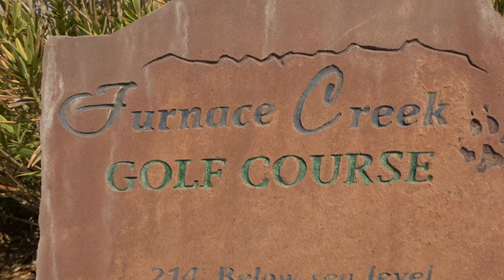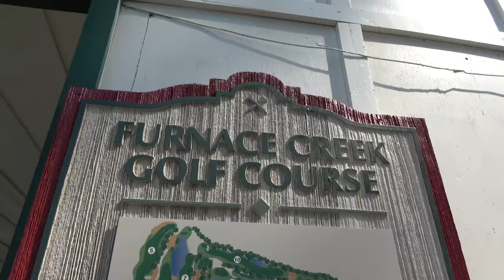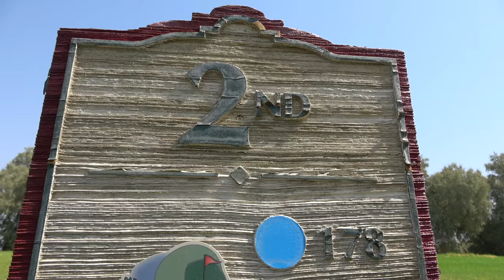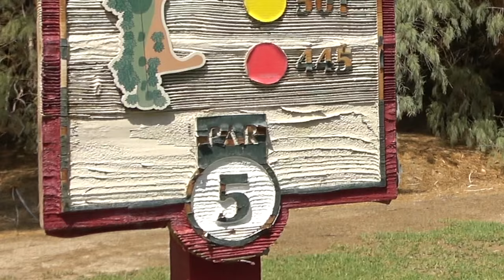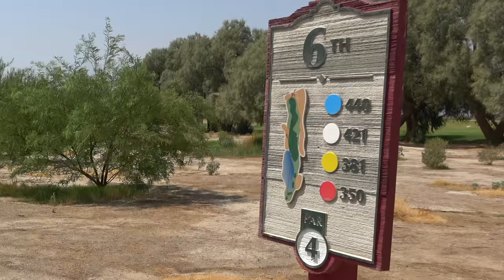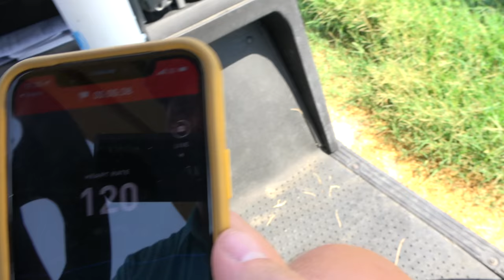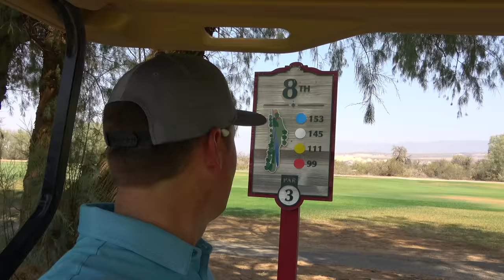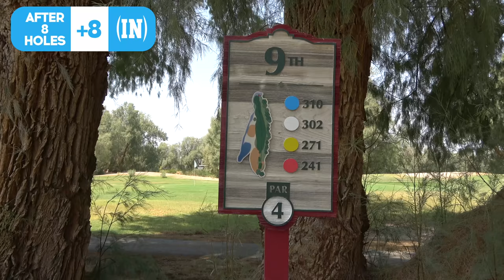Can I Survive Playing Golf on World's Hottest Day?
With the Temperature 130 Degrees, I attempt the impossible, Golf 18 holes!

Would you try to play golf in this Death Valley heat??

ESPN wrote an article about my experience playing in Death Valley! Check it out